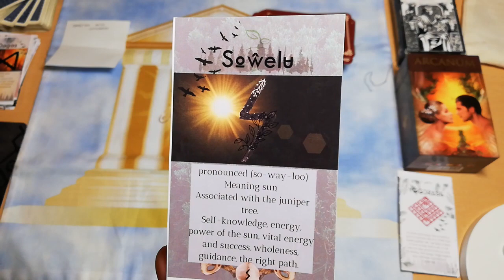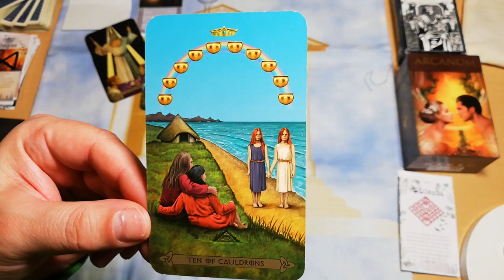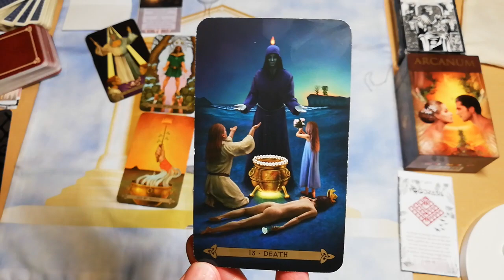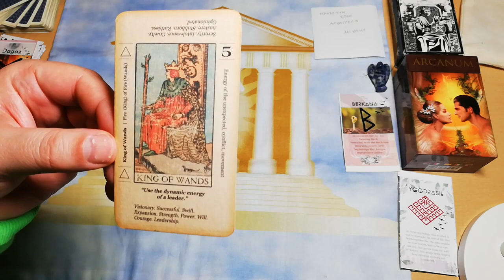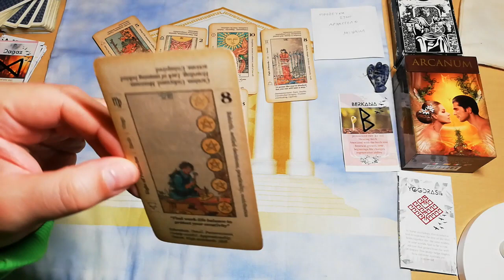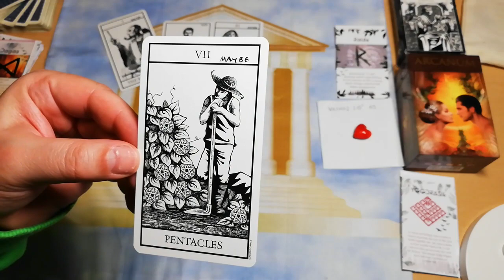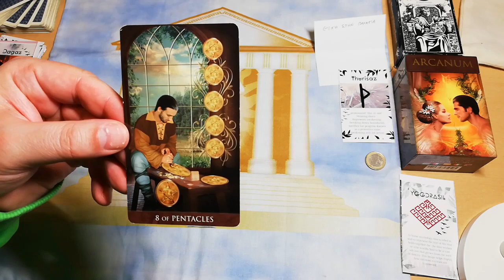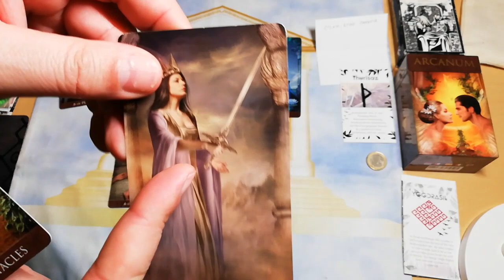ΑΠΙΣΤΕΥΤΑ ΔΩΡΑ ΣΕ ΠΕΡΙΜΕΝΟΥΝ !Διάλεξε Μια Κάρτα Ταρώ|Pick A Card Tarot Reading |ΑΚΑΣ ΤΑΡΩ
ΑΠΙΣΤΕΥΤΑ ΔΩΡΑ ΣΕ ΠΕΡΙΜΕΝΟΥΝ !Διάλεξε Μια Κάρτα Ταρώ|Pick A Card Tarot Reading |ΑΚΑΣ ΤΑΡΩ Προβλέψεις

⏱️ΧΡΟΝΟΙ⏱️
00:00 ΑΡΧΗ
ΤΑΡΩ ΔΩΡΟ 1 03:43
ΤΑΡΩ ΔΩΡΟ 2 21:51
ΤΑΡΩ ΔΩΡΟ 3 34:23
ΤΑΡΩ ΔΩΡΟ 4 44:00

▬ Social Media ▬▬▬▬▬▬▬▬▬▬▬▬▬▬▬
Για Δωρεά και υποστήριξη
καθώς και το online μαντείο, και chat με τον AKASH TAROT READER. Ελα λοιπόν στο κανάλι και κάνε εγγραφή ώστε να βλέπεις μαζί μου αυτά τα ειδικά ριξίματα όπου είναι σα να τα ρίχνεις εσυ, Ρίξε τώρα την τράπουλα Ταρώ & pick a card η αλλιώς διάλεξε μια κάρτα και ολα αυτα είναι δωρεάν ταρω προβλέψεις, απαντήσεις με Ναι η οχι ταρω, διαισθητικό άνοιγμα ταρω δωρεαν αγαπης, πάρε μηνύματα με Αισθηματικά Ταρώ και ΤΑΡΟ - ΚΕΛΤΙΚΟΣ ΣΤΑΥΡΟΣ ΤΑΡΩ και φυσικά ως αναλυτής ταρώ κάνω διάφορες προβλέψεις στο κάναλι με τρεις κάρτες, Ρίξε 4 Κάρτες ταρώ, με ριξε 5 κάρτες ταρω, ρίξε 6 κάρτες ταρώ και πολύ συχνά με 9 κάρτες ταρώ.

BIANCO NERO TAROT DECK
RAIDER WAITE CLASSIC VINTAGE TAROT DECK
ARCANUM TAROT DECK
CELTIC TAROT DECK